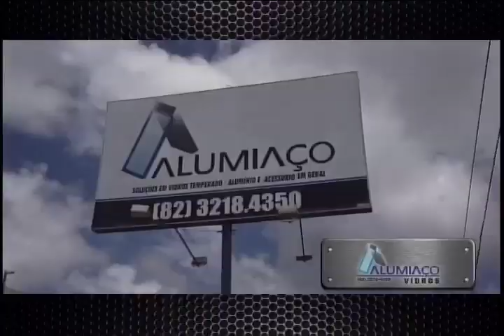Arena (10/10/2016) - Parte 2